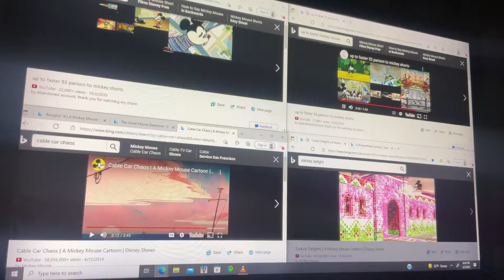Up to faster 345